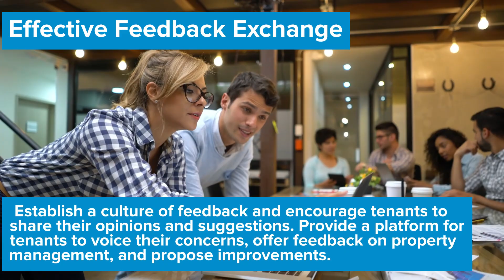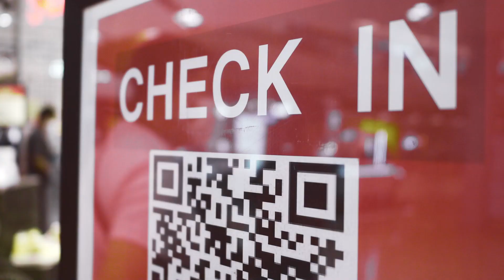Enhancing Landlord Tenant Communication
Welcome to Renters Warehouse's YouTube channel! Dive into the world of landlord-tenant communication in this informative video. Discover essential tips and strategies for fostering effective communication between landlords and tenants. Learn how to maintain clear lines of dialogue, build positive relationships, and resolve conflicts amicably. Whether you're a landlord or a tenant, this video is packed with valuable insights to enhance your renting experience.